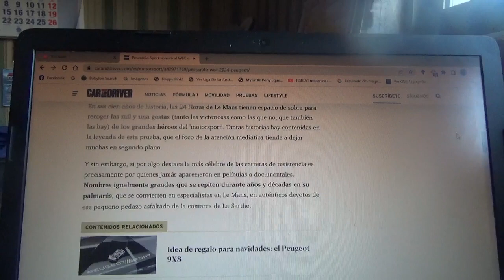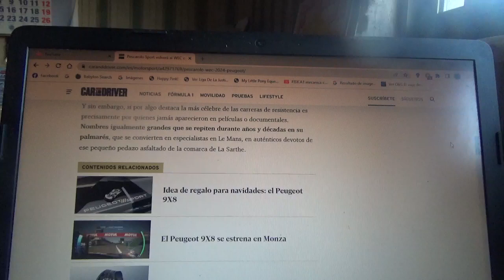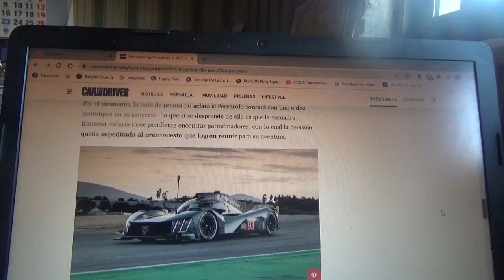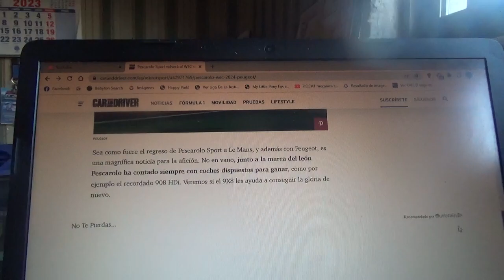Pescarolo Sport regresará al WEC en 2024 junto con Peugeot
Aún no se ha reunido el presupuesto pero este equipo ya posee acuerdo con la marca automotriz del león para proporcionarles modelos 9X8